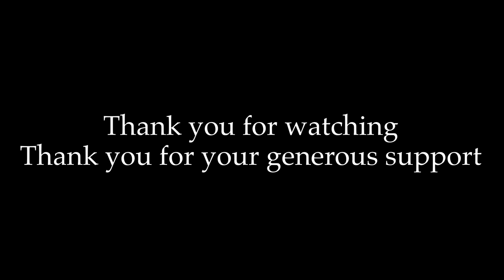I Feel Like Going Home Muddy Waters 3 String Cigar Box Guitar Live Paradox Brewery Uncle Mark Blues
Song is in G (open) and is a I IV V song G C 555  D 777 or G C7 553 D7 775

My rig for this tune:
Soldano 30 watt mini head
Seismic Audio Speaker Cab  12" Celestion Vintage 30 60W, 12" Guitar Speaker 8 Ohm